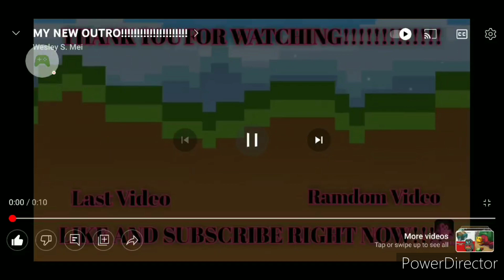Playing Minecraft Lucky Block Islands (St Patrick's Day Special 2023)